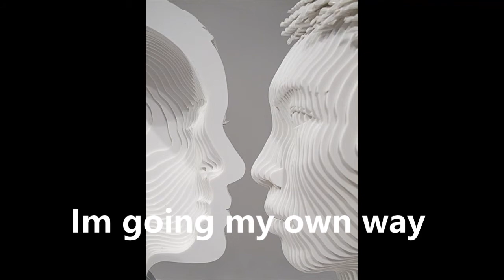Wherever you go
Stefan Lee Krantz Feat Chris Cron